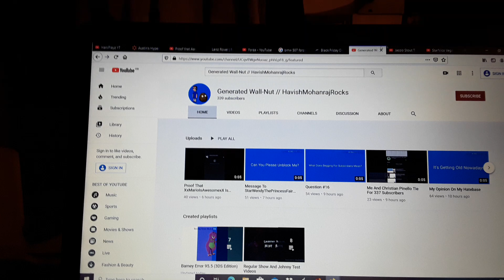What do you think of these users?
They're all terrible

Let's see if Jacob Stout rages and links a bro you just posted cringe meme, and  Nico Vega and Wallnut whine like little brats